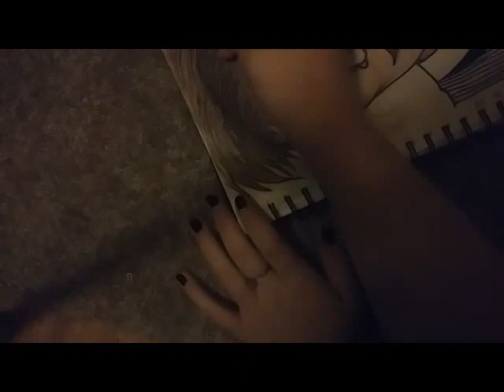(TIME-LAPSE) COLORING PATRICK STUMP!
I did draw this picture of Patrick Stump but I didn't think it would be as interesting as me coloring him so I didn't film it.